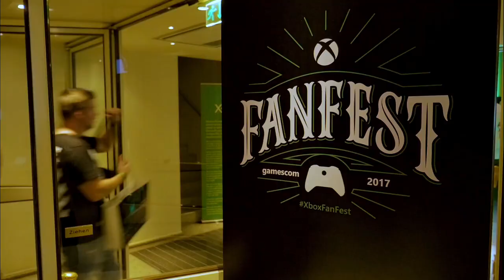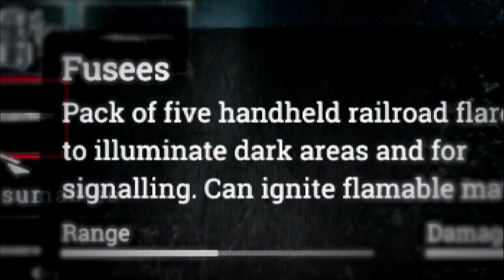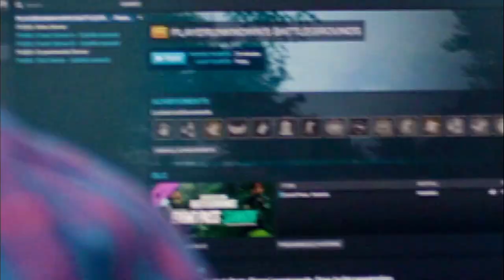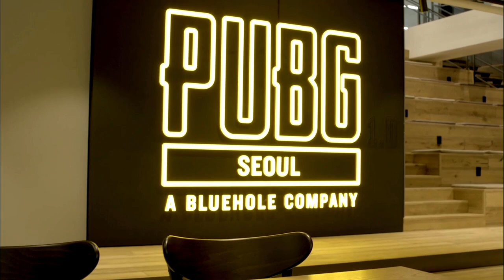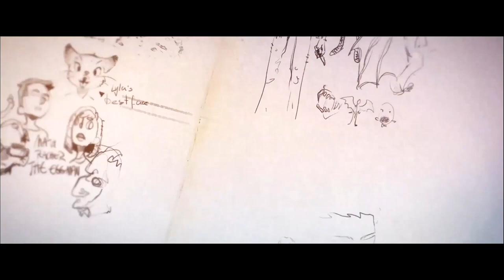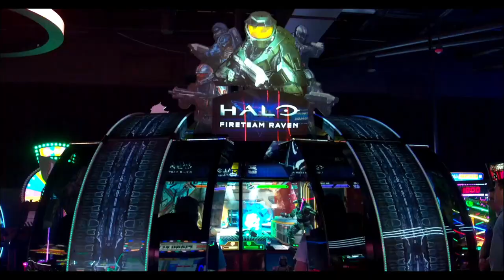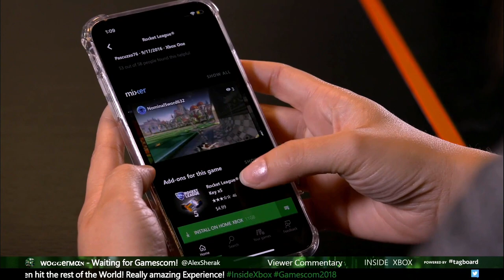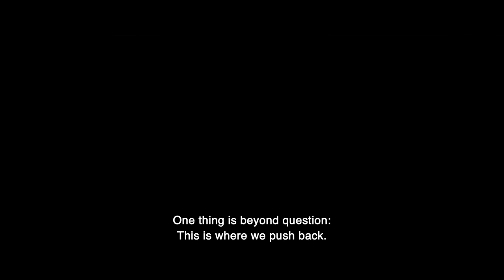Xbox Gamescom 2018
If you missed The Xbox Gamescom 2018 yesterday here it is in full.

Xbox One Gamertag - IrishAssassin78